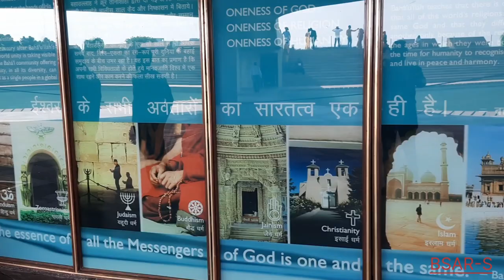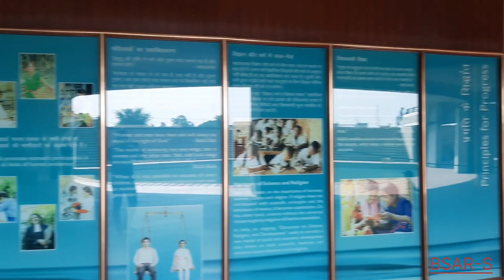Lotus Temple - Delhii